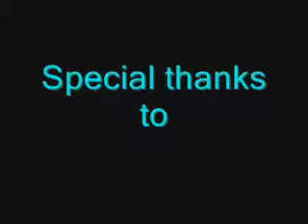We're just your Average youtubers...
Your average you tubers struggling to find the perfect topic